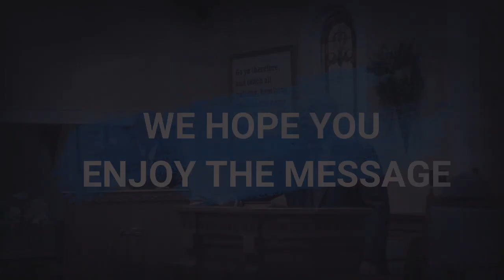APOSTLE L. C MATHIS: WHO'S IN POWER?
Give all of your attention to the Word of God and get an understanding. You must be willing to save yourself and know that Jesus Christ is God. There is nothing at the right hand of God but power. The Son of man is the power of God that came down. Power came down and the power went back up.
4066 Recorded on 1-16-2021